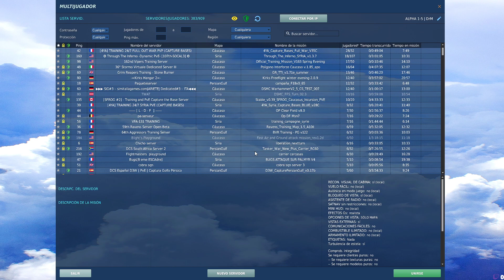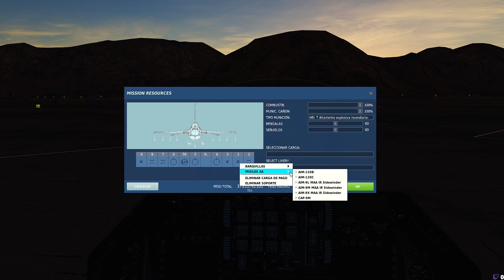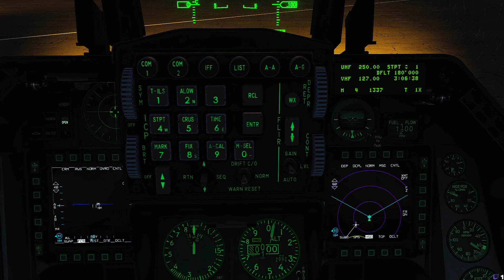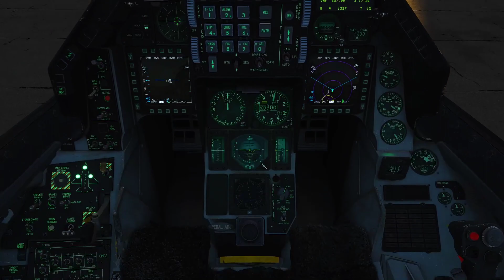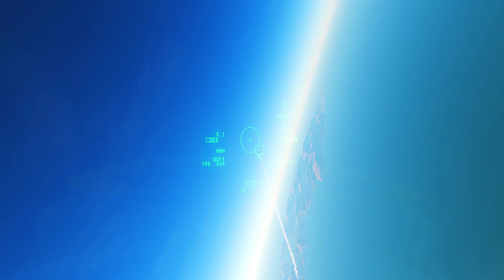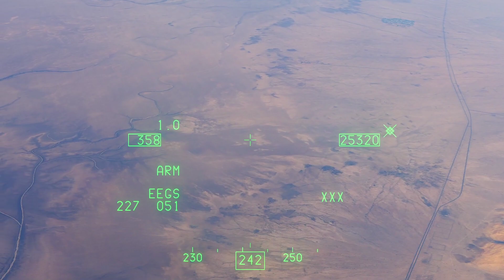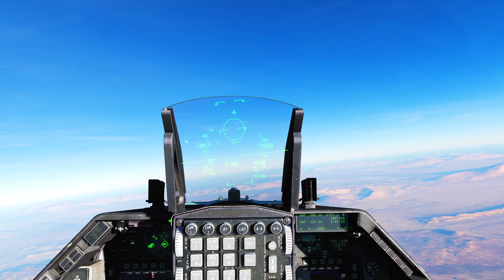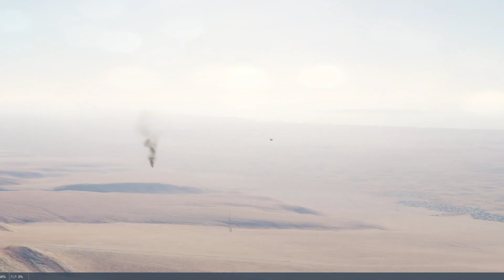DCS (F16) | Fire in the Hole | Escuadron Fox3 | Español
▓▓▓▒▒▒░░░ ＬＥＥＲ ＤＥＳＣＲＩＰＣＩＯＮ ░░░▒▒▒▓▓

➜ Mi ordenador:

- CPU: Intel Core i7-9700K 3.6Ghz
- GPU: Gigabyte GeForce RTX 2080 Ti Gaming OC 11GB GDDR6
- RAM: G.Skill Trident Z RGB DDR4 3200 PC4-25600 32GB 4x8GB CL16
- PLACA: Asus Rog Maximus XI Hero
- FUENTE: Thermaltake Toughpower Grand RGB 1200W 80 Plus Platinum Modular
- DISIPADOR: Thermaltake Water 3.0 Riing LED RGB 360
- TORRE: Thermaltake View 32 TG USB 3.0 Cristal Templado RGB
- DISCO 1: Samsung SSD 970 EVO NVMe PCI-E M.2 1 TB
- DISCO 2: Samsung 860 EVO Basic SSD 1TB SATA3

- TRACKIR 5 CLIP PRO (movimiento de cabeza)
- Teclado: LOGITECH G915
- Raton: Logitech G502 Proteus
- Monitor: Samsung C49HG90DMU – Monitor Curvo Gaming 49”
- Monitor 2: SAMSUNG S24D391 1920x1080 24"
- Monitor 3: Monitor LED de 11.6"
- Monitor 4: Monitor Full HD 1024x600 8"
- Cascos: Logitech G633 Artemis Spectrum
- Joystick: Thrustmaster Warthog Stick
- Joystick: Saitek X-56 HOTAS
- Pedales Aviación: Logitech Rudder Pedals
- Thrustmaster MFD Cougars
- Volante: Logitech G29 + Shifter